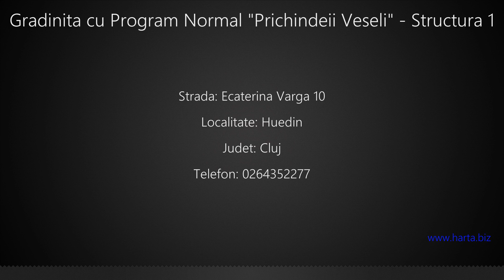Gradinita cu Program Normal "Prichindeii Veseli" - Structura 1 Huedin